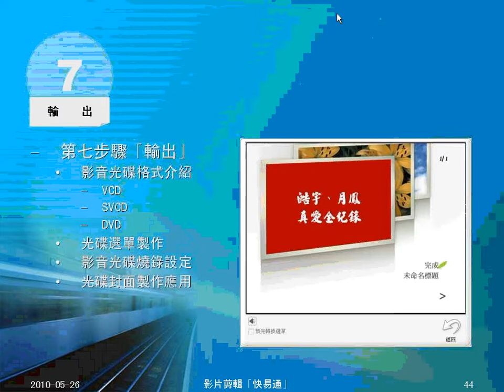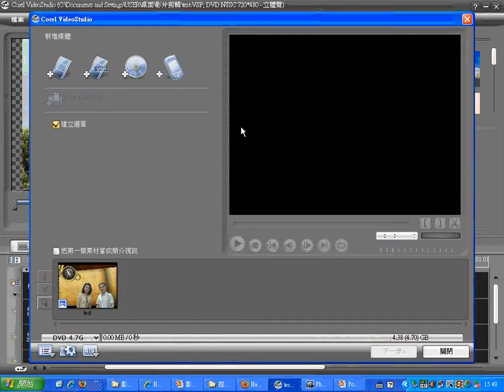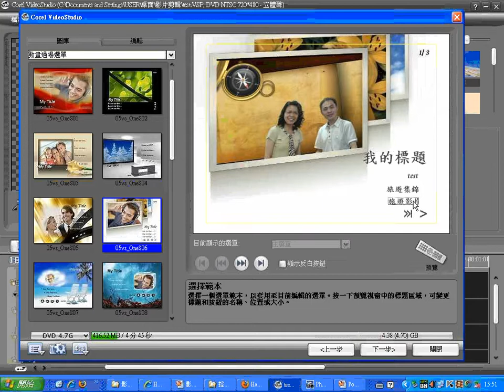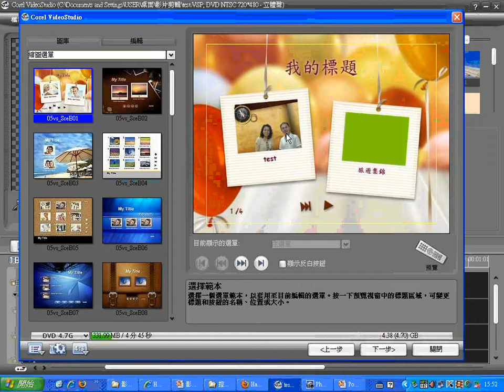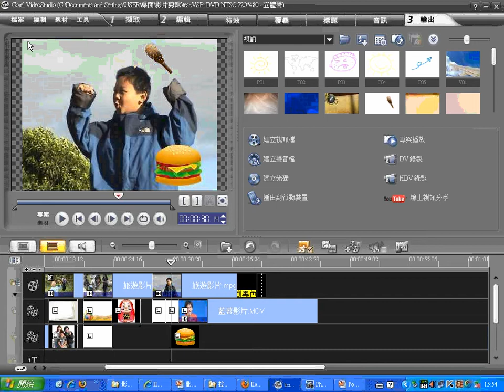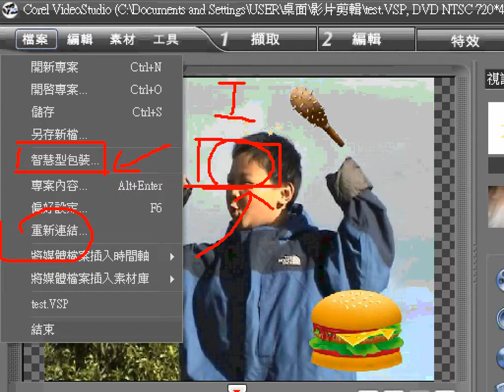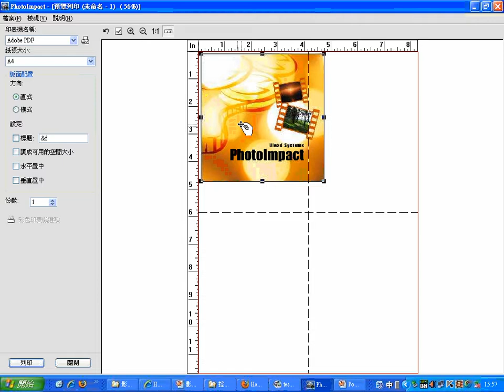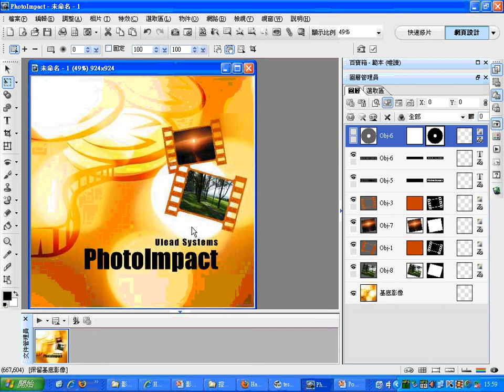11會聲會影影片輸出(四育國中)